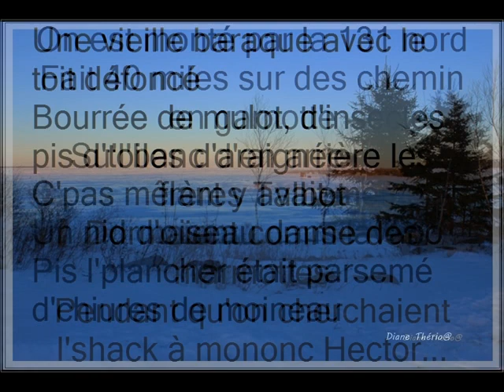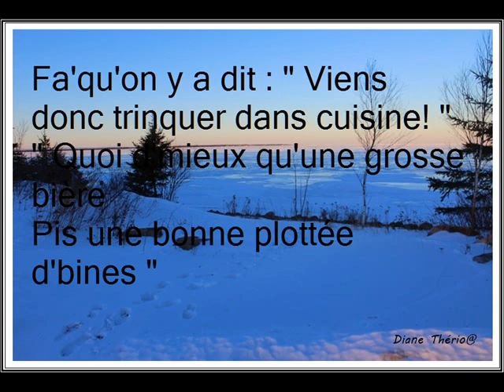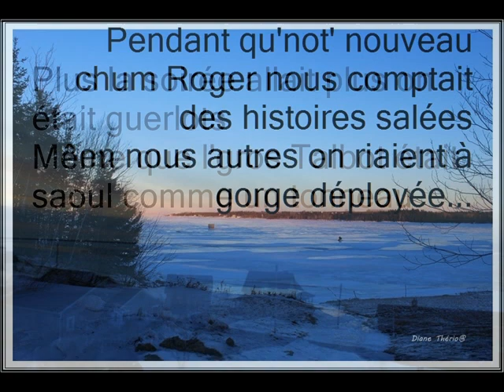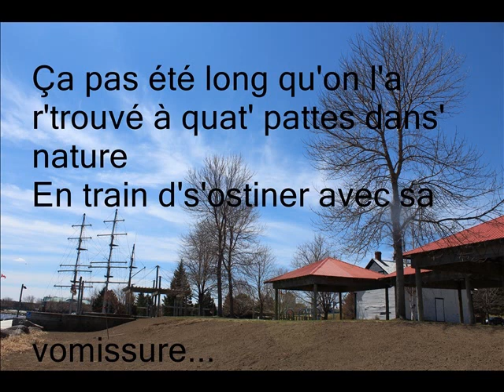LEshack 2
La tune est complete au moins.  Deux soirs pour faire ca ouffffff.